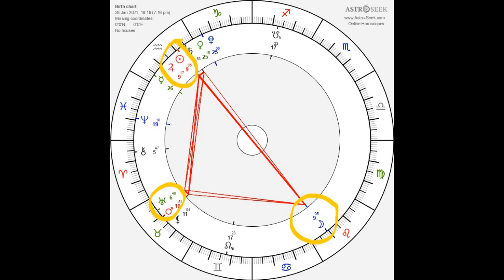Yoga for the Full Moon in Leo on January 28th - IN YOUR HEART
Thank you so much for supporting this channel with your subscribes, comments and likes.

This is a yoga class created for the astrological energies of the Leo Full Moon on January 28th.  We'll look at the chart and practice yoga poses and meditation in alignment with the aspects happening at this time.

During this full moon the courageous lion's heart grows and is illuminated.

Appropriate for all levels.  Taught by certified yoga teacher of 19 years, Elizabeth Stewart.